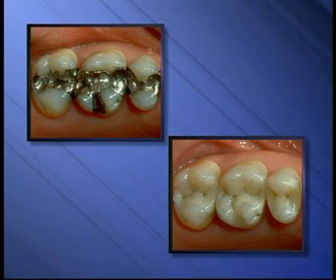Odontologia Cosmética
Odontologia cosmética Vídeo educativo